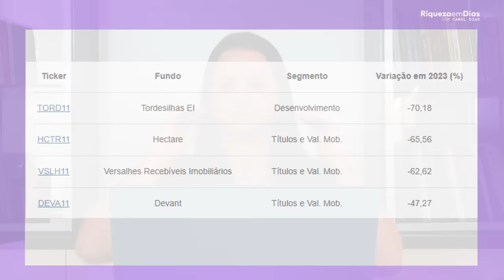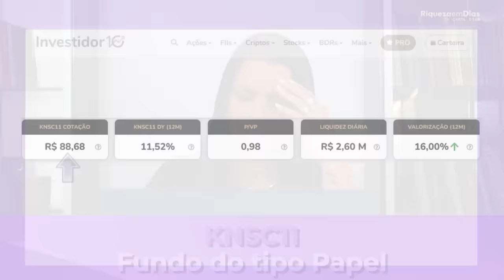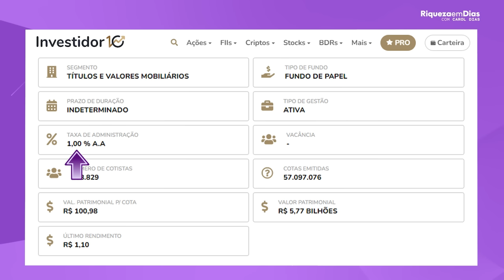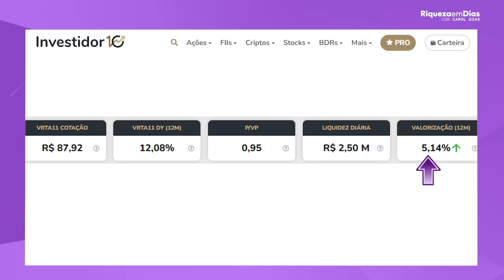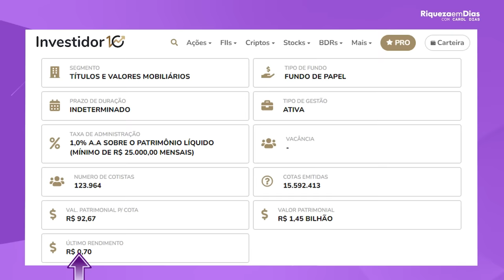SAIBA O QUE ESTÁ ACONTECENDO COM A CRISE DOS FIIS!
00:00 - Fundos Imobiliários estão em crise?
01:22 - O que está acontecendo nesse momento?
03:40 - Queda da Selic, fundos de papel tendem a se desvalorizar
04:20 - Maiores quedas em 2023 de Fundos Imobiliários
07:15 - Diversificação de carteira
08:08 - 1º Fundo Imobiliário KNSC11
09:02 - 2º Fundo Imobiliário KNCR11
10:17 - 3º Fundo Imobiliário VRTA11
11:11 - Qual a minha opinião
12:53 - Relatório GRATUITO

Bem-vindos ao canal Riqueza em Dias.